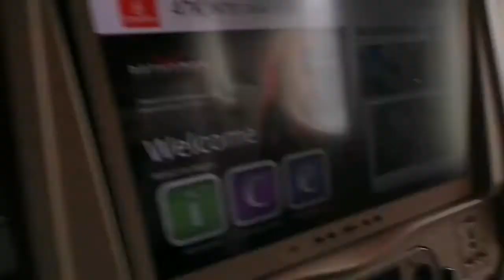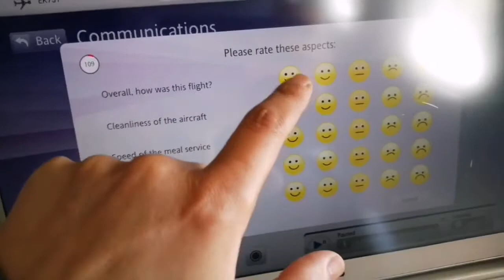رحلتي من دبي إلى المغرب رغم كورونا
رحلتي من دبي إلى المغرب الحبيب رغم صعوبات السفر بسبب كورونا المتحورة . رغم pcr مرتين، سنتين من الانتظار اكتشفو معي الرحلة  enjoy watching

emirates fly
 حسابنا على الانستغرام :
 @Mohamed Fahmi
أتمنى أن ينال الفيديو إعجابكم فلا تنسوا تشجيعنا بلايك لنستمر بنشر المزيد إن شاء الله . و لا تنسوا كذلك مشاركة الفيديو مع أصدقائكم و في مواقع التواصل الإجتماعي لتعم الفائدة بين الجميع .